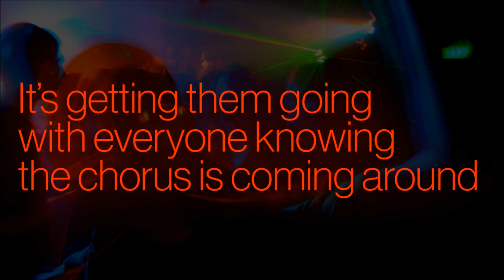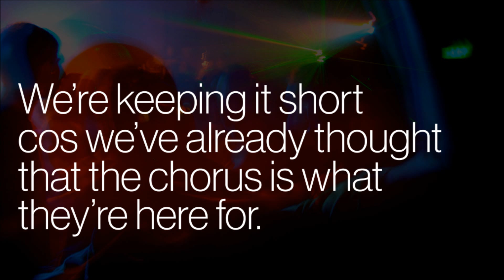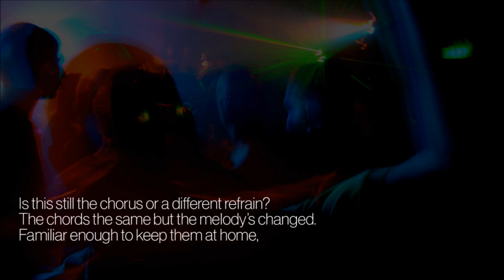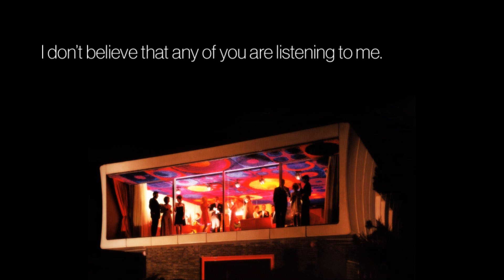Spray - The Unstoppable Pop Shop (lyric video)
From 2011's 'We're Nihilists, Not Stylists' EP, synthpop duo Ricardo Autobahn and Jenny McLaren perform this typically cynical celebration of pop.